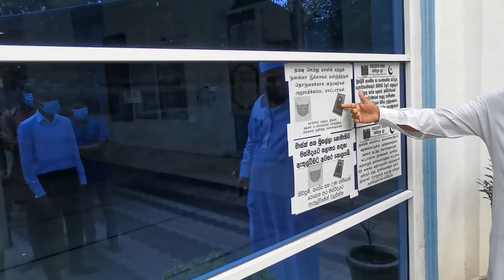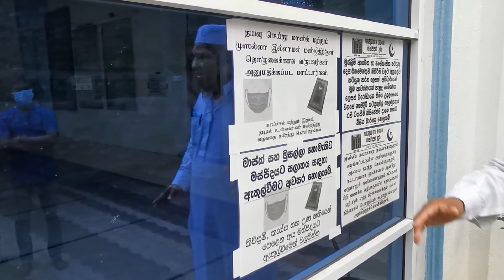මුස්ලිම් බැතිමතුන්ගේ ආගමික වතාවන් නැරඹීමට පැමිණි සංඝයා වහන්සේලා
The monks who came to watch the religious ceremonies of the Muslim devoteesAtulugama Bandaragama Kalutara Sri Lanka